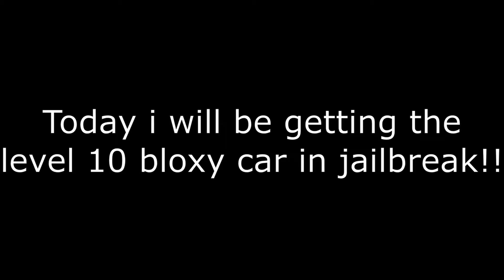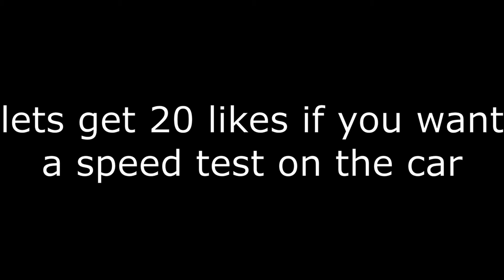UNLOCKING Level 10 BLOXY CAR in JAILBREAK! (Roblox Jailbreak)